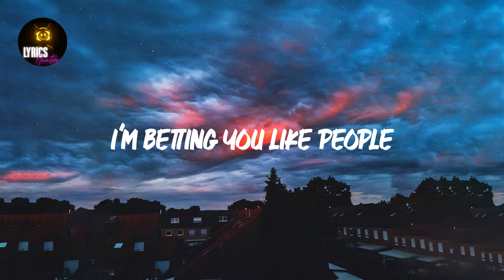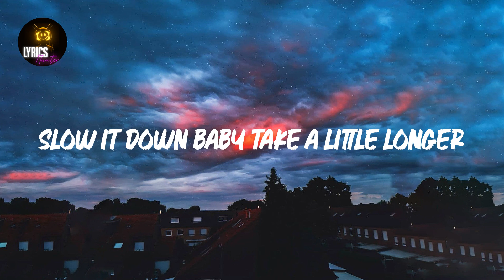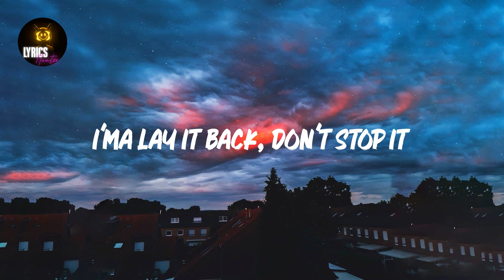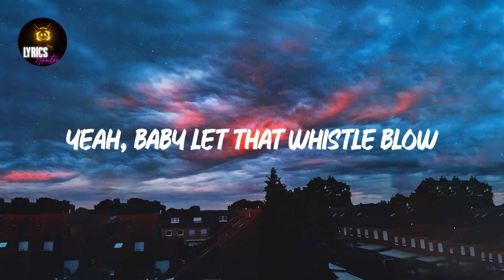Whistle (Lyrics) Flo Rida